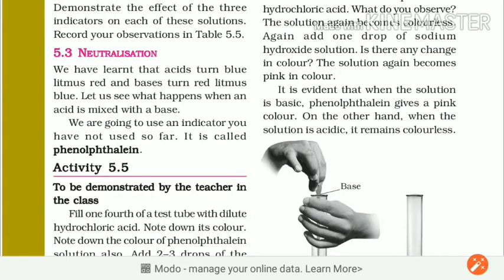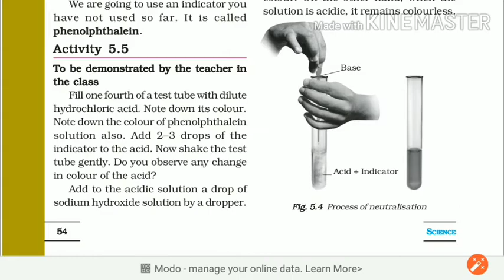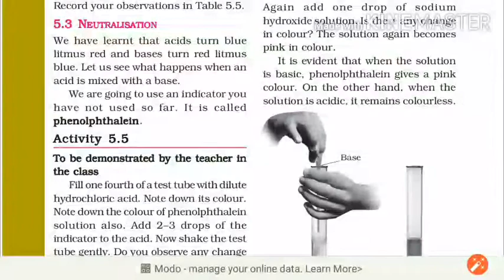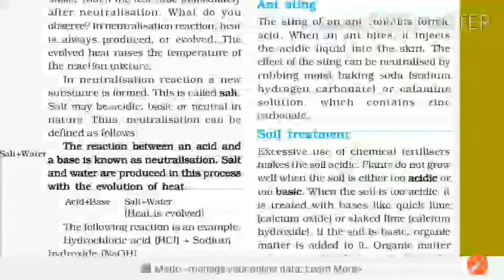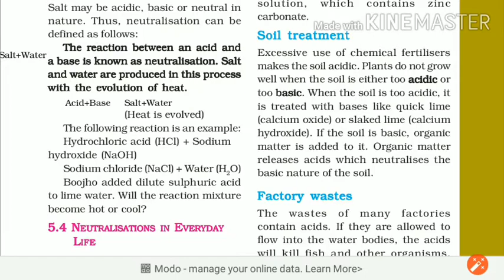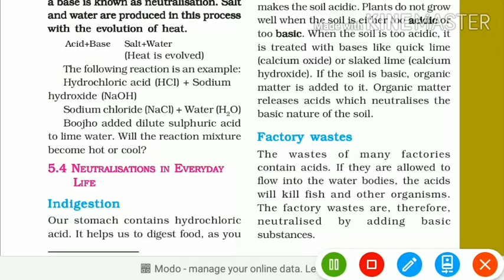Class 7th| Science | Acid Base and Salt | Chapter Explanation | Part 3 | Ajay Deol